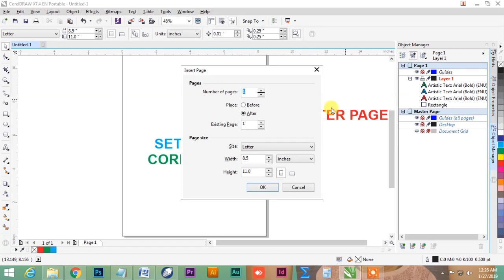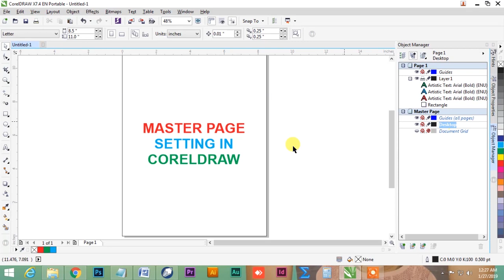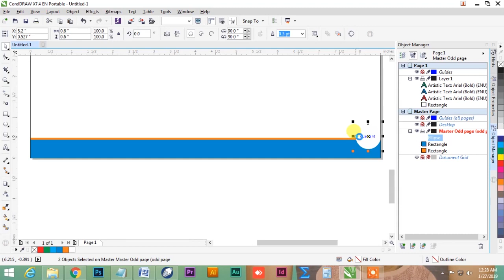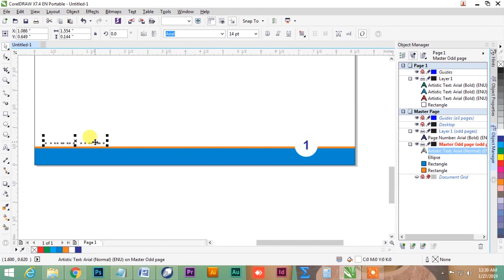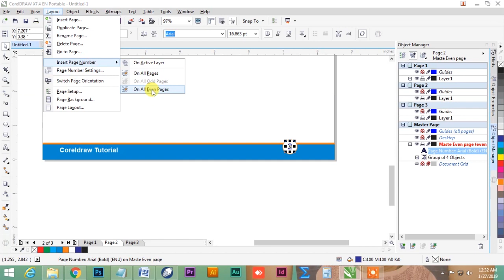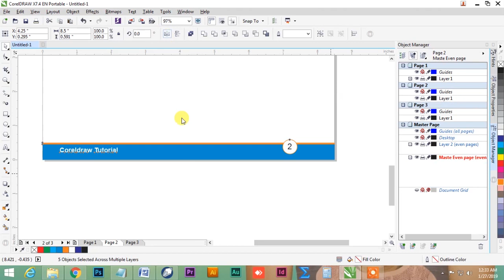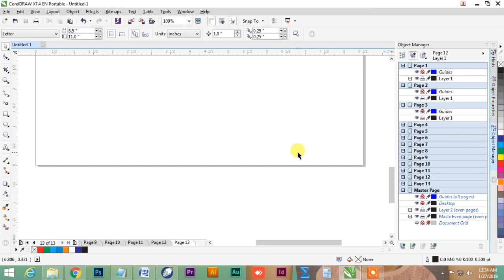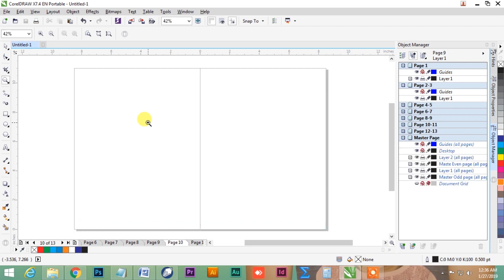How to set Master Page in CorelDraw | हिंदी में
FreeGraphic.in Blog Post

This is tutorial about how to create master page in CoredDRAW X7.
How to set master page in CorelDraw
Page No. setting  in CorelDraw
Layers in CorelDraw
object manager in corelDraw
Atumatic Page no
That will help you to do log work as book or magazine in corelDraw.